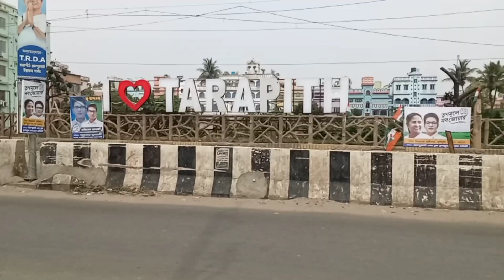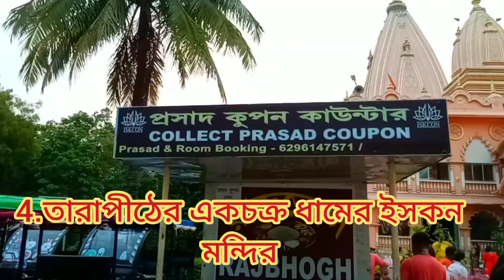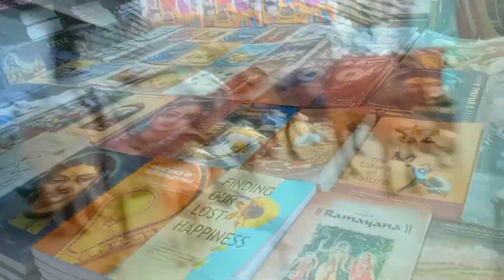তারাপীঠের কাছে বীরচন্দ্রপুর গ্রামের সুন্দর কয়েকটি মন্দির ঘুরে আসুন। Tarapith tour।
⭐বিরচন্দ্রপুর/একচক্র ধাম সম্পর্কে কিছু তথ্য 👇
🛑একাচক্র একটি ছোট্ট গ্রাম।
🛑এটি পশ্চিমবঙ্গের বীরভূম জেলার রামপুরহাট শহর থেকে ২০ কিমি দূরে অবস্থিত।
🛑হিন্দুদের ঐতিহ্যের মধ্যেই, মহাকাব্য মহাভারতে পাঁচ পাণ্ডবদের নির্বাসনের সময় তাদের একচক্রে থাকার কথা বলা হয়েছে।
🛑এটি গৌড়ীয় বৈষ্ণব ঐতিহ্যের অন্যতম প্রধান ধর্মীয় ব্যক্তিত্ব নিত্যানন্দ রামের জন্মস্থান (১৪৭৪ খ্রিষ্টাব্দ) হিসাবেও বিখ্যাত।
🛑 গ্রামটি প্রায় ৮ মাইল উত্তর ও দক্ষিণে প্রসারিত।
🛑একচক্র নামের উৎপত্তি পান্ডবদের কিংবদন্তির সাথে জড়িত। কুরুক্ষেত্রের যুদ্ধে যখন কৃষ্ণ তার ভক্ত অর্জুনকে বাঁচাতে যুদ্ধে কোনও পক্ষ না নেওয়ার প্রতিজ্ঞা ভঙ্গ করেছিলেন, তখন তিনি অর্জুনের সাথে লড়াই করে আসা ভীষ্মদেবকে আঘাত করার জন্য চাকা নিয়ে ছুটে এসেছিলেন। ভীষ্মদেব যখন তাকে অনেক সুন্দর প্রার্থনা দিয়ে সন্তুষ্ট করেছিলেন, তখন কৃষ্ণ তার ক্রোধ হারিয়ে চাকাটিকে একপাশে ফেলে দেন। চাকাটি এই একচক্র গ্রামের জমির উপর পড়ে এবং তাই একচক্র নামটি পায় এই গ্রাম। এক-এর অর্থ একটি, এবং চক্র অর্থ চাকা।

🛑মহাভারতে এটিও সেই জায়গা বলে বিশ্বাস করা হয় যেখানে বকাসুর থাকতেন, যাকে পরে ভীমের দ্বারা হত্যা করা হয়।
🛑তবে পুরো ভারত জুড়ে বেশ কয়েকটি জায়গা রয়েছে যা প্রাচীন একচক্র হিসাবে পরিচিত।

Your quaries :-

Tarapith tour video
○TARAPITH
○ JOY MAA TARA
○ Tarapith journey
○ Tarapith tour & travel
○Tarapith travel
○tarapith journey
○তারাপীঠ ভ্রমন ২০২৩
○তারাপীঠ এ মায়ের দর্শন
○তারাপীঠ ভ্রমণ
○Tarapith tour 2023
○ Mahapith Tarapith
○  tarapith mandir history
○ tarapith maa tara
○ tarapith kali maa
○rampurhat tara maa
○ tarapith mandir
○Tarapith best best side scene
○maa tarapith
○Tarapith to Kolkata,
○Ekchakra dham tarapith
○birchandrapur tarapith
○birchandrapur tour cost
○ekchakra tour cost
○ekchakra dham tour
○birchandrapur tour
○ekchakra
○birchandrapur
○একচক্র
○বিরচন্দ্রপুর
○বিরচন্দ্রপুর তারাপীঠ
○একচক্র তারাপীঠ

মিউজিক: Carnival
মিউজিশিয়ান: SoundCarousel